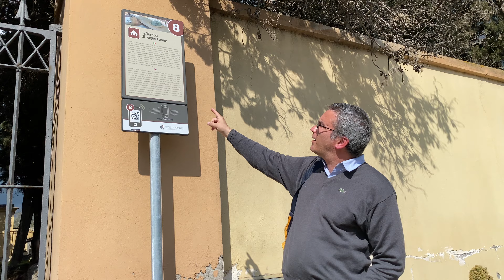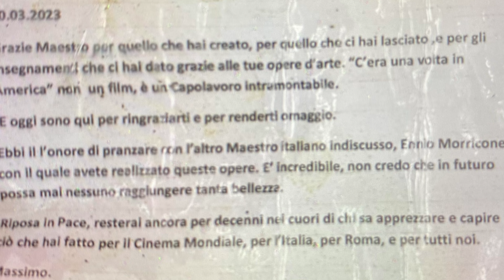Ecco dove riposa il regista Sergio Leone. Pomezia aprile 2023. Speciale Tele Italia